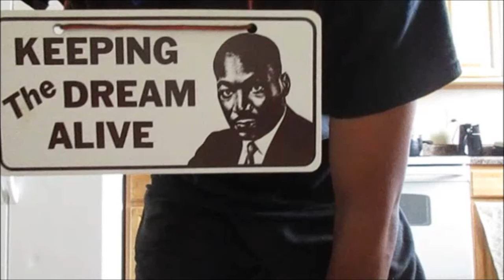Things you didn't know about MLK + Black Panther breaks record!!!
"We as a people will get to the promise land..." Truest words ever spoken.  Happy MLK Day!

[FREE] Chance The Rapper Type Beat / Soulful Hip Hop Instrumental 2017 // "Blessings" (Prod. Homage)